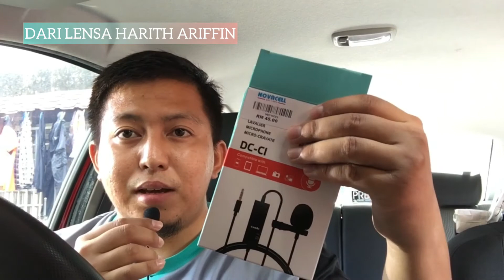Mikrofon yang saya guna untuk YouTube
Musician: LiQWYD

Jenama Mikrofon : CandC